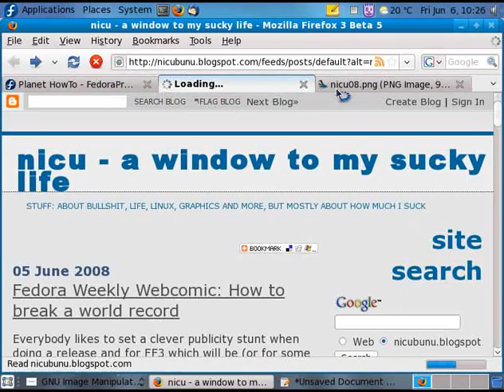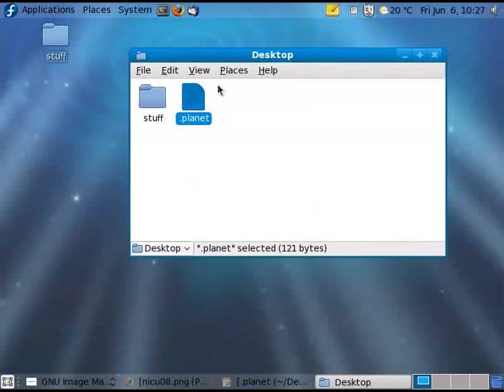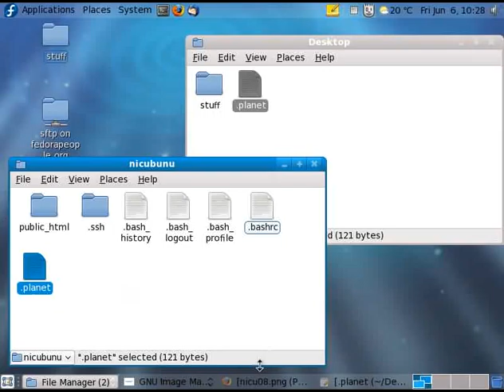How to add yourself to Planet Fedora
The simple steps to get your own blog aggregated to Planet Fedora (you can follow those steps only if you are a Fedora contributor, having a FAS account and a blog related, partly at least, to Fedora).